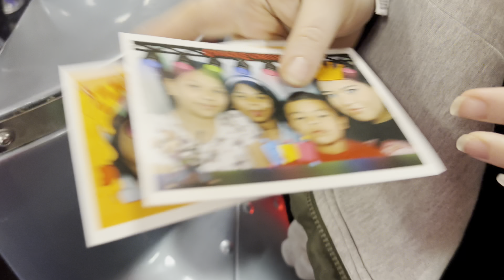Angela’s 3rd Birthday 🥳 Vlog | Chuck e Cheese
Finally my little Angela turned 3 you guys 😭❤️ What a bitter sweet moment. If you all have been following me you know how much Angela has grown. I will leave video links from when she was born and her 1st Birthday.